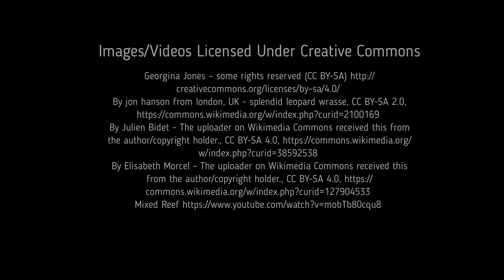Facts: The Blue Star Leopard Wrasse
Quick facts about this colorful marine fish! The blue star leopard wrasse (Macropharyngodon bipartitus, divided wrasse, vermiculate wrasse, splendid leopard wrasse). Blue star leopard wrasse facts!

King, Dennis. The Reef Guide: Fishes, Corals, Nudibranchs & Other Vertebrates East & South Coasts of Southern Africa. South Africa, Penguin Random House South Africa, 2014.

Kuiter, Rudie H.. Fishes of the Maldives Indian Ocean. Australia, Atoll Editions, 2014.

Heemstra, Elaine, and Heemstra, Phillip C.. Coastal fishes of Southern Africa. South Africa, NISC, 2004.